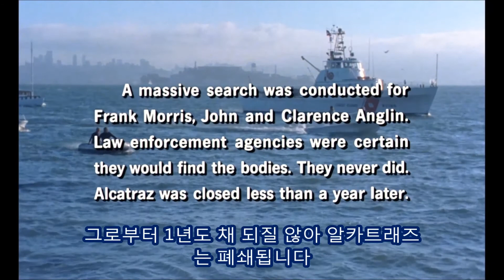저주 받은 수용소 ,알카트래즈 탈출ENDING PART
또 한달 수익 정지 먹었습니다
힘없는 유튜버에겐 왜 이리도 엄격한 잣대를 들이대는지...
최근 말 많은 승무원 유니폼입고 벗었다 졔꼈다하는 유튜버는 버젓이 잘도
나오던데 최소 나에겐 이유라도 설명 해줘야 하는거 아닌가?
아! 설명은 해줬다.내가 못알아 들을 뿐이지
무슨놈의 가이드 위반이 이리도 많은지
몇십만 가진 리뷰어들은 잘도 영상올리더만
더럽고 치사해도 오기가 생겨서 밀고 나간다